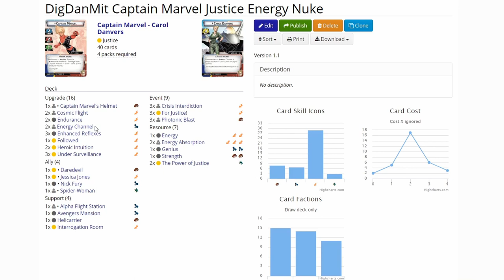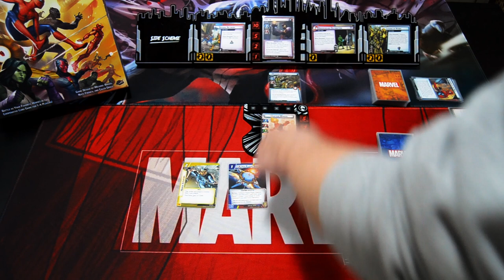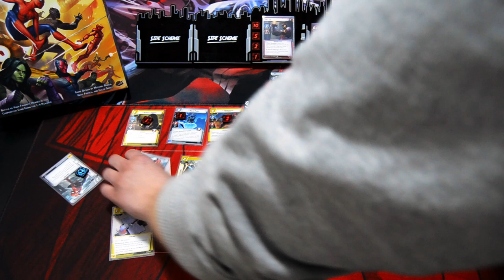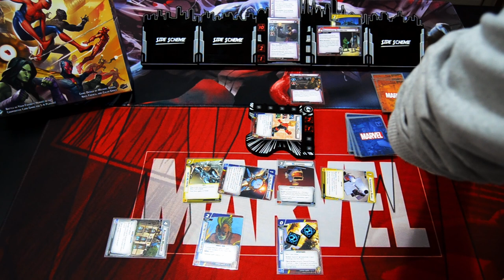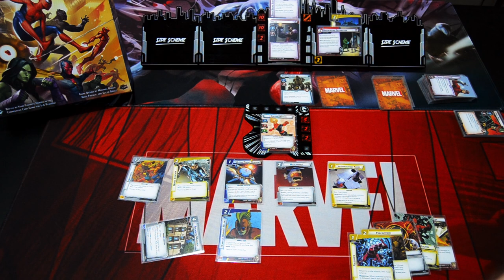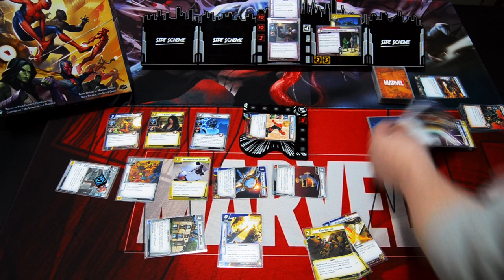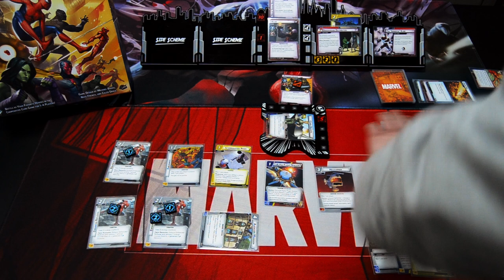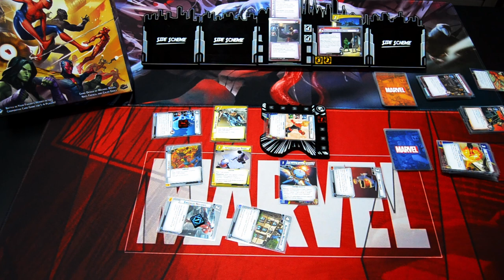Marvel Champions LCG Deck Testing Captain Marvel Justice vs. Klaw Expert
This time I will be testing out a Captain Marvel Justice deck submited to me by DigDanMit against Expert Klaw using the Legions of Hydra modular set! Will Captain Marvel manage to Energy Nuke Klaw down?

Gaming bling:
Tokens, hero and villain boards are from Buy The Same Token: